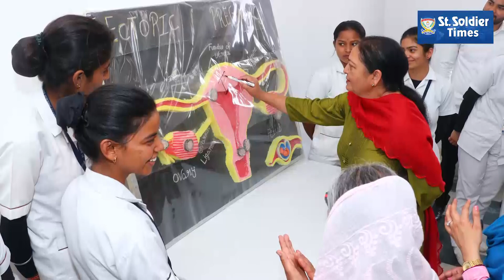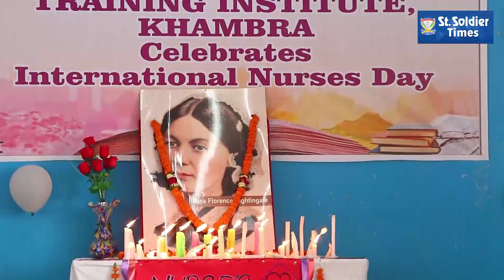'International Nurses Day' celebrated at St. Soldier Nursing Training Institute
Punjabi Channel

India